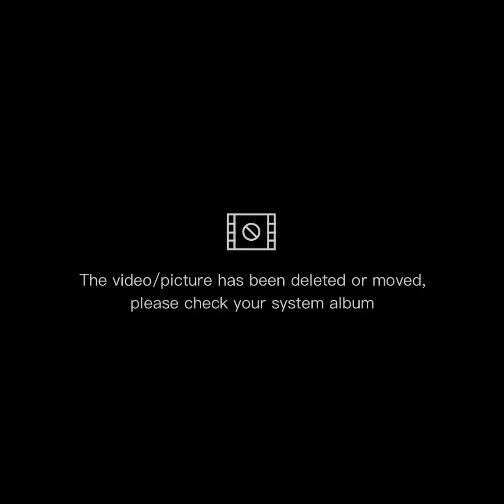my meteorite collection at Ibang mga mutya ni Magnitong kaibaigan vlog